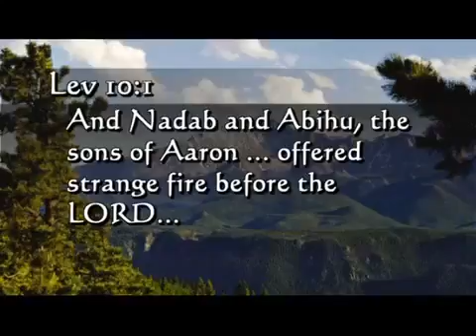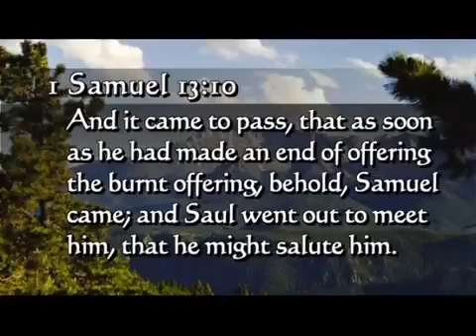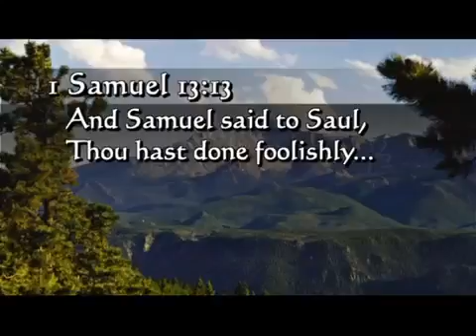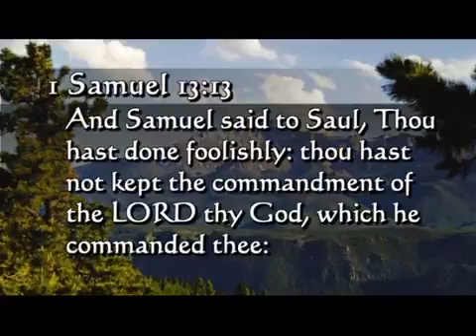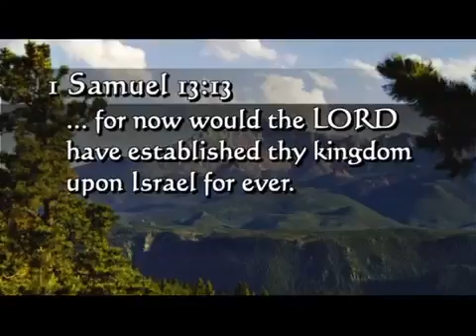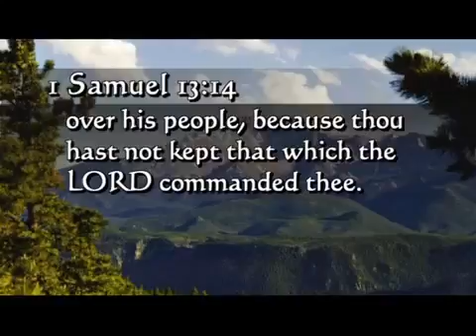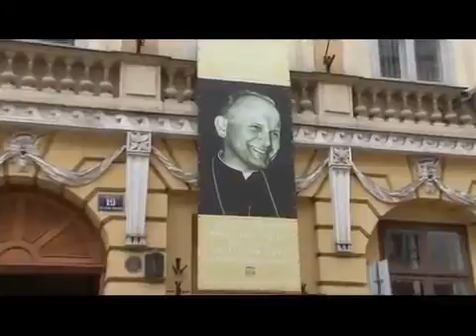Andrew Wommack - How To Find God's Will - Week 1 - Session 5 Aug. 2013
You have a destiny; God isn’t hiding His will from you. But now you can be sure what it is? It’s simpler than you might think. Listen as Andrew shares how.